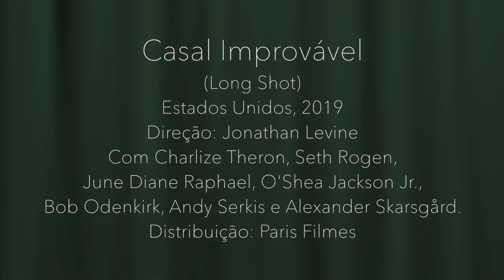Crítica: Casal Improvável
Crítica do filme "Casal Improvável", de Jonathan Levine, com Charlize Theron, Seth Rogen, June Diane Raphael, O'Shea Jackson Jr.,
Bob Odenkirk, Andy Serkis e Alexander Skarsgård.

Visite o meu blog para ler críticas de outros filmes.